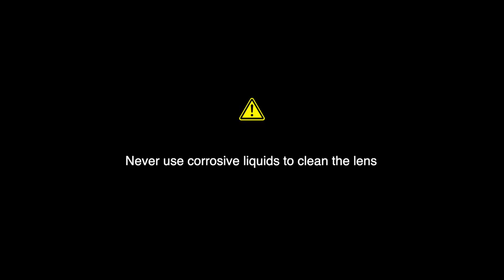How to clean your projector lens